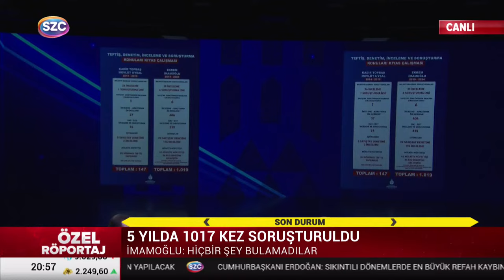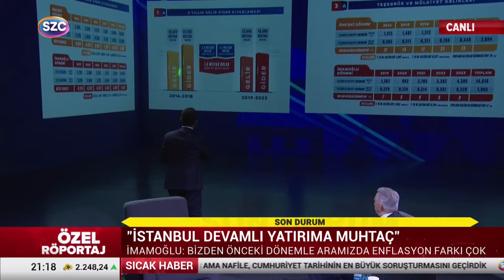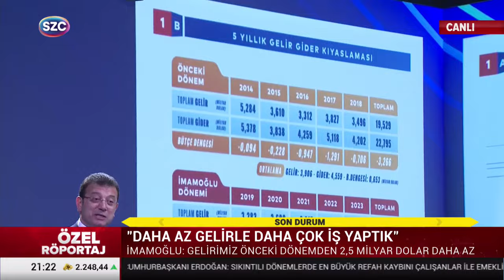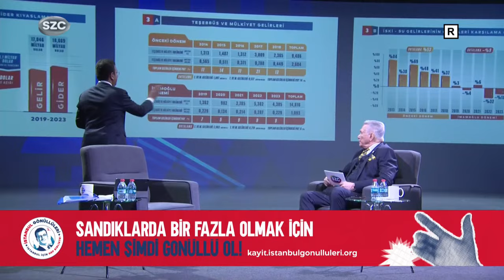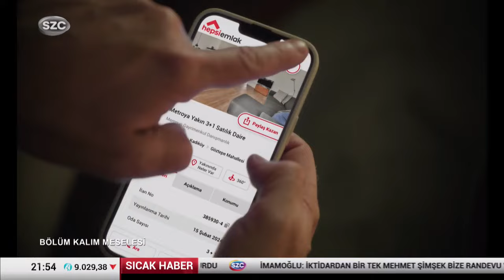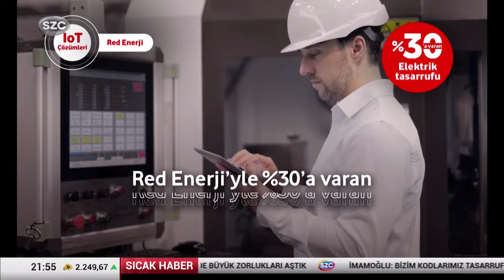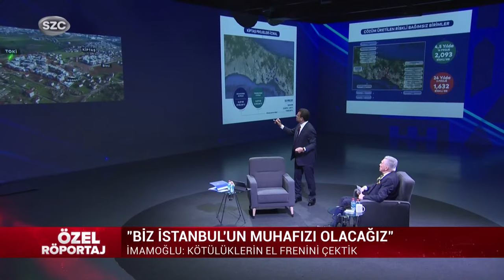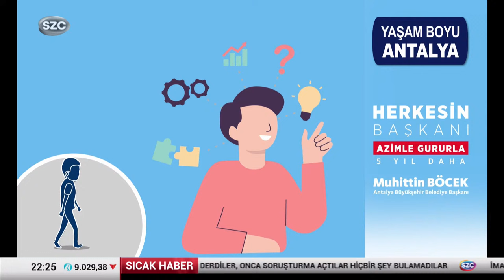Ekrem İmamoğlu ile Özel Röportaj | Uğur Dündar | Seçim Anketleri, Murat Kurum ve Erdoğan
Ekrem İmamoğlu Sözcü Televizyonu'nda

Seçime sayılı gün kala atmosferi nasıl görüyor, anketler ne söylüyor?
Esas rakibi Kurum mu yoksa Erdoğan mı?
Dezenformasyon, gösterilen yargı sopaları ve kumpaslarla geçen 5 yılda neler yaptı, neler yapamadı?
Yeni dönemde İstanbullulara en büyük vaadi ne?

Duayen gazeteci ve Sözcü yazarı Uğur Dündar soruyor; İstanbul Büyükşehir Belediye Başkanı Ekrem İmamoğlu yanıtlıyor.

Özel Röportaj bu akşam 20.45'te Sözcü Televizyonu'nda

Digiturk: 60
D-smart: 93
Turkcell TV Plus: 69
Tivibu: 69
Türksat Kablo TV: 76